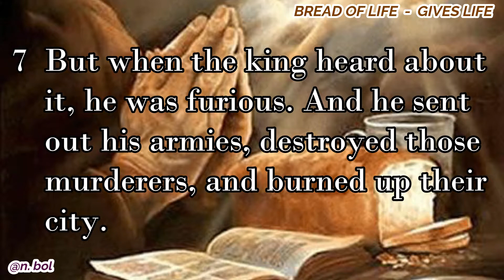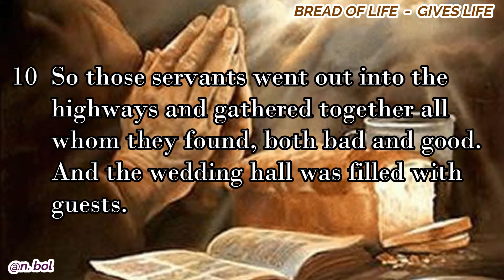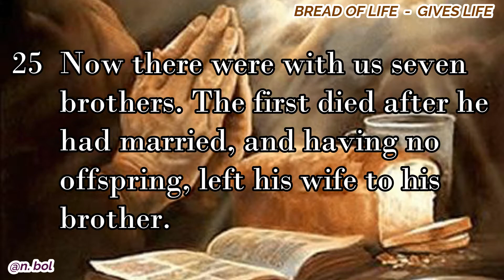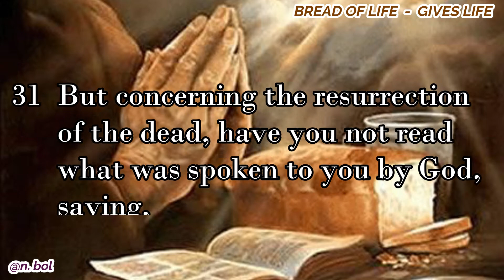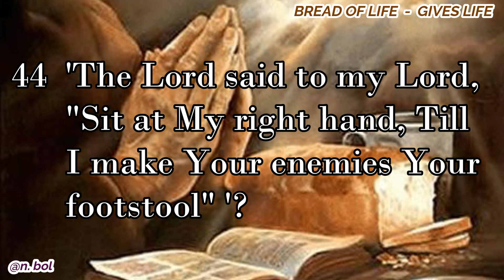Matthew 22 - NKJV Audio Bible with Text (BREAD OF LIFE)